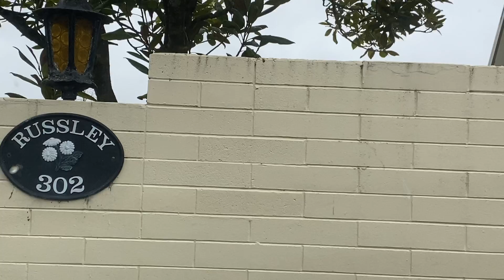Visiting Himal 21 August 2020